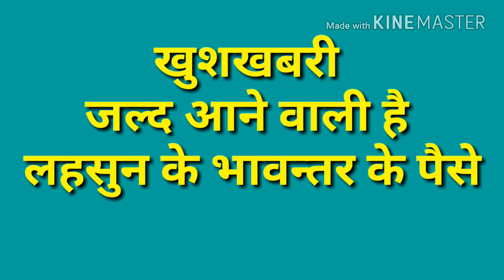लहसुन भावन्तर की राशि देने की घोषणा हुए,lahsun bhavanter